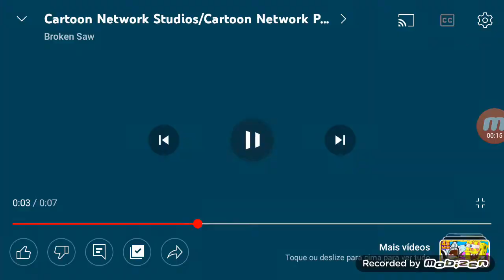Ben 10 (2016-2021) Créditos Finais